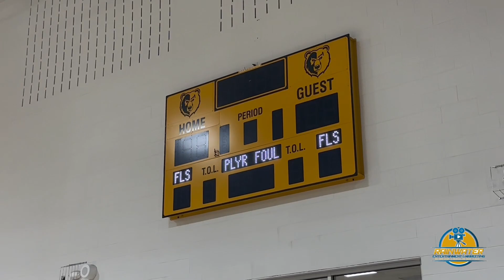Dallas Comets vs New Era - Po Bill’s 45th Annual Tournament 🔥🏀🔥